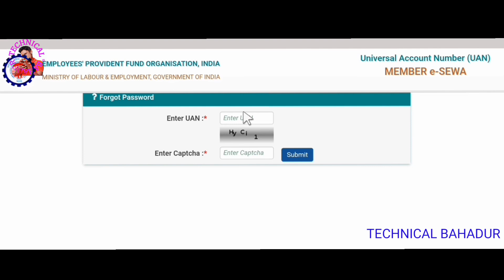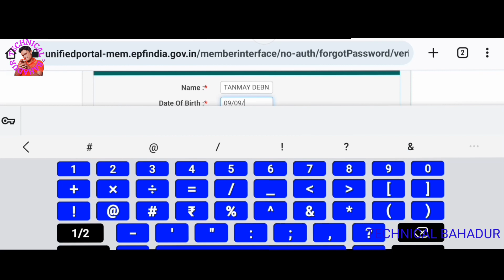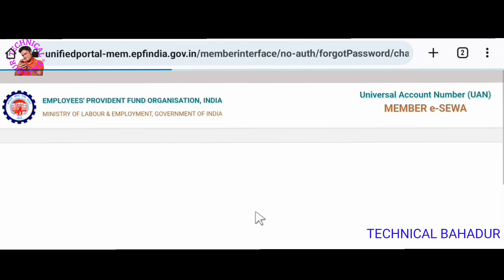Pf Password Expired Problem | How to change Fofgot pf Password expired bengali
Welcome to Technical Bahadur YouTube Channel
How to Change Pf Password and Forgot My Pf Password or Expired Password Bengali

1 pf password kaise banaye
2 pf password forgot
3 pf password expired problem
4 pf password forgot bengali
5 pf password

How to Change Pf Password forgot or Resolution Pf Password Bengali

Thanks for visit for Technical Bahadur